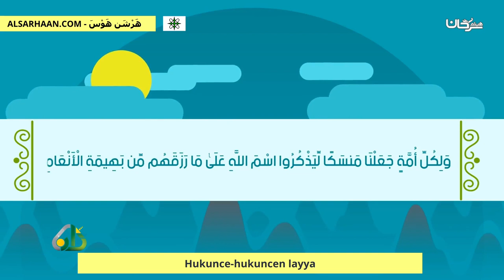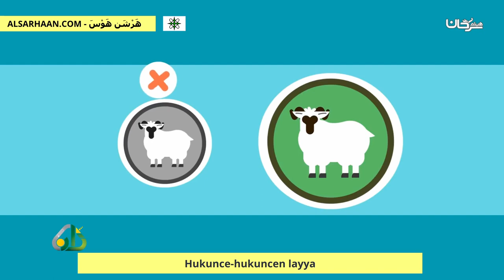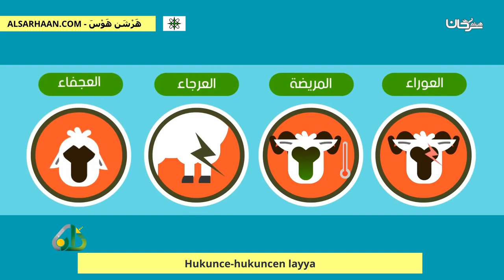Hukunce Hukuncen Layya أحكام الأضحية - هوسا